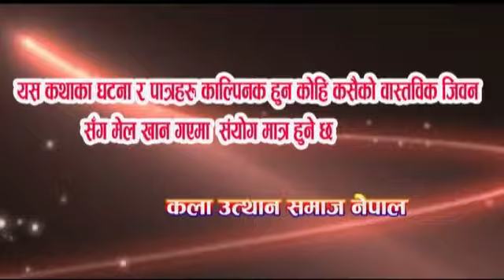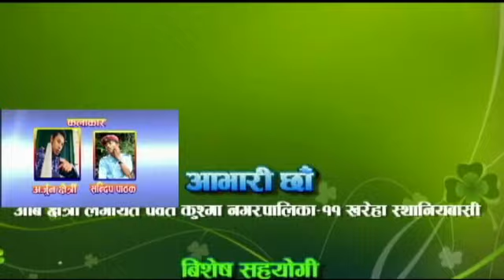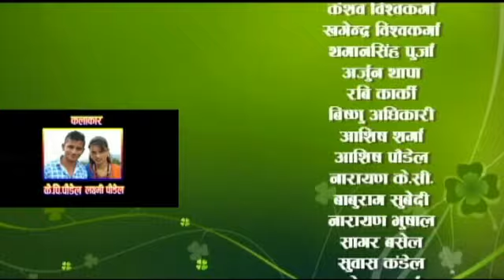LATHALINGGA -3 घोप्टे र तिर्खे बजार पसेर हल्ला खल्ला मच्चाए भिडियो हेर्नुहोस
commedy siriyal